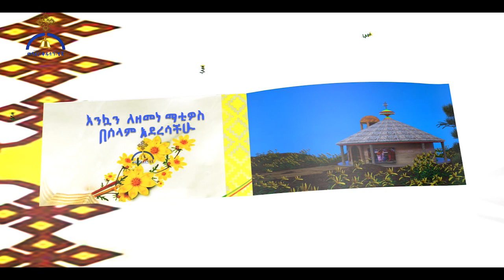MK TV ዐውደ ስብከት፡-"...ያለፈው ዘመን ይበቃችኋል" 1ጴጥ.4፡3